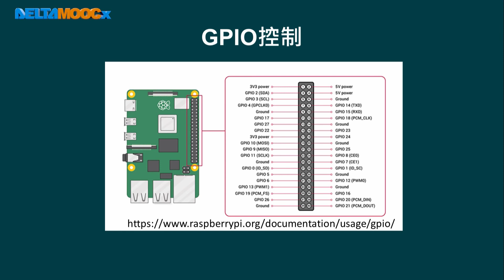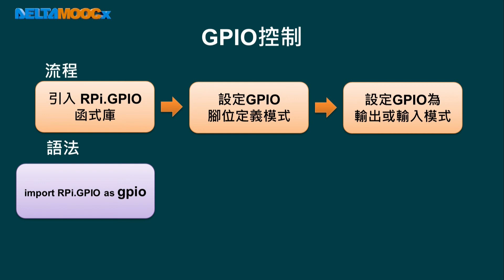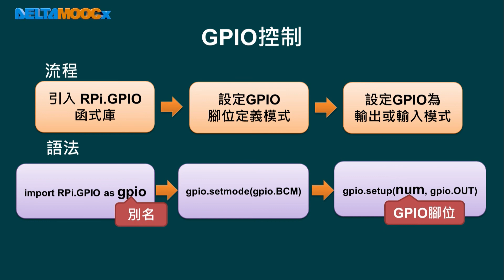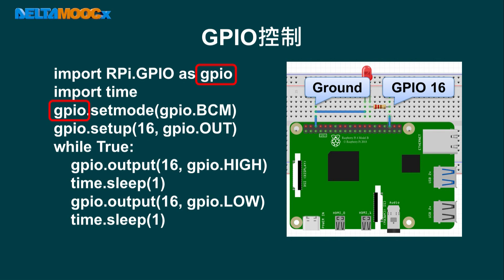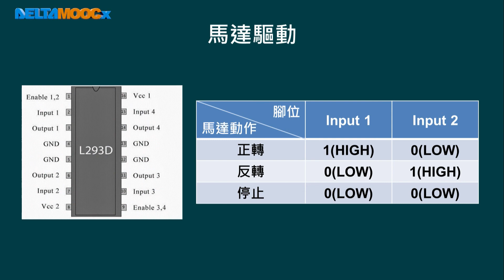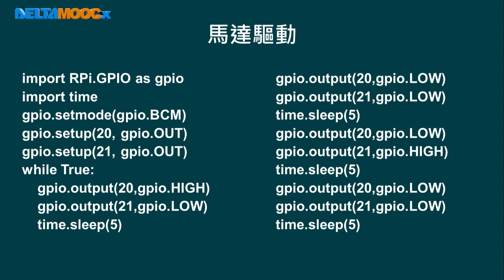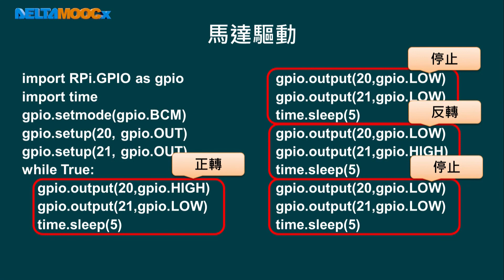高中機器人微課程_軟體篇_GPIO與感測器_GPIO與馬達驅動_劉政鑫